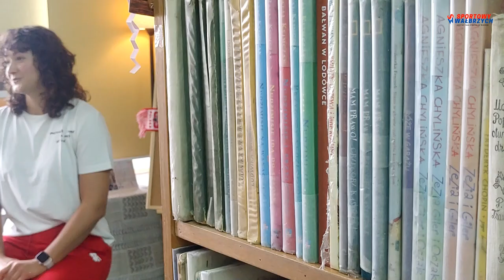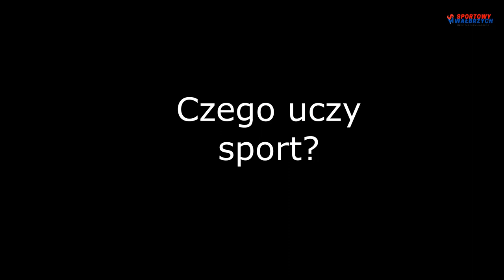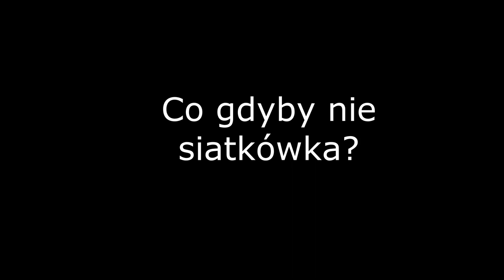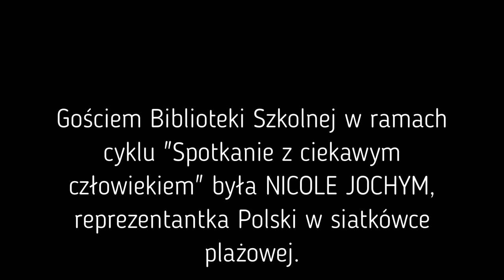Nicole Jochym - Spotkanie z ciekawym człowiekiem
Nicole Jochym, reprezentantka kraju w siatkówce plażowej, była gościem Publicznej Szkoły Podstawowej nr 15 w Wałbrzychu.
Była zawodniczka Chełmca Wodociągi Wałbrzych dzielnie odpowiadała na pytania uczniów.